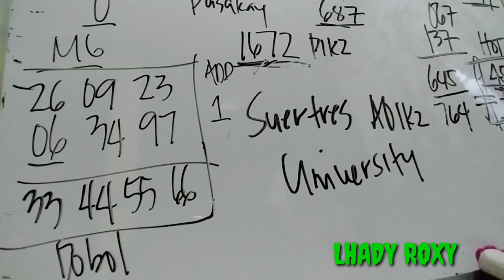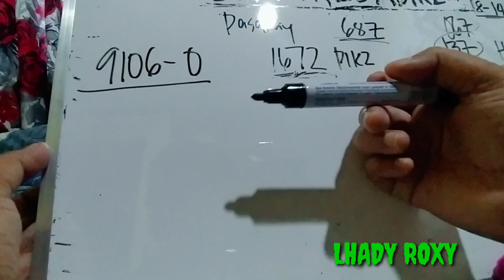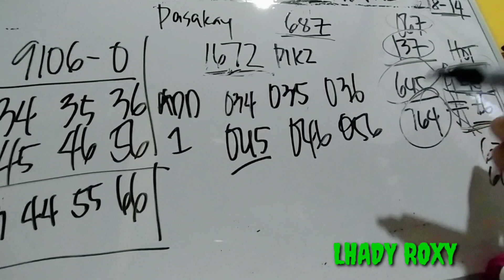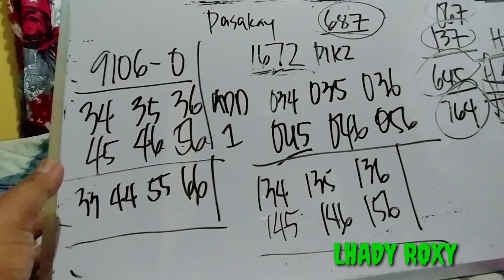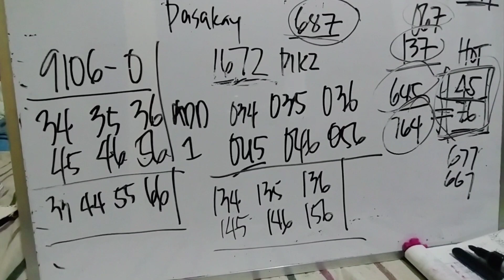August 14, 2021 SWERTRES HEARING GUIDE TODAY